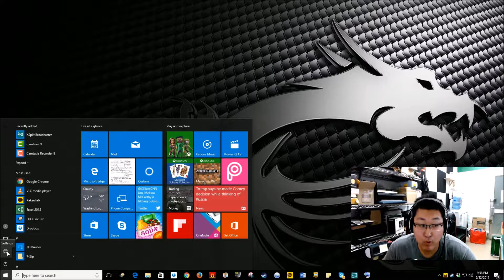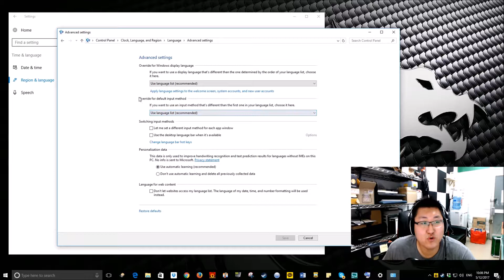Installing Korean Keyboard Language correctly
This video is for those who want to install the korean keyboard language on an English Windows 10 system correctly.

Phil's Computer Repository is the leading English Computer Business in Seoul, South Korea.